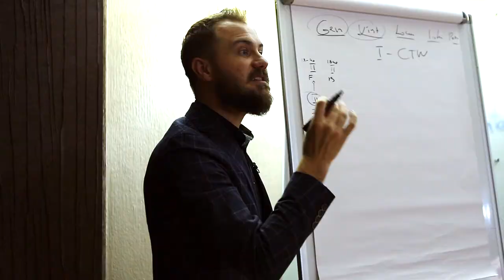Talmazan | Ion Doaga | Feedback Cursuri | Profesia SMM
PERSONAL COACH
Digital Performance